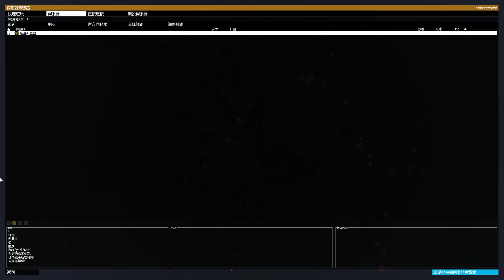ArmA 3 2024 04 20 22 38 24 03